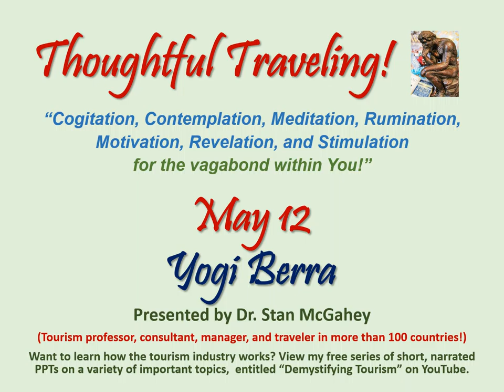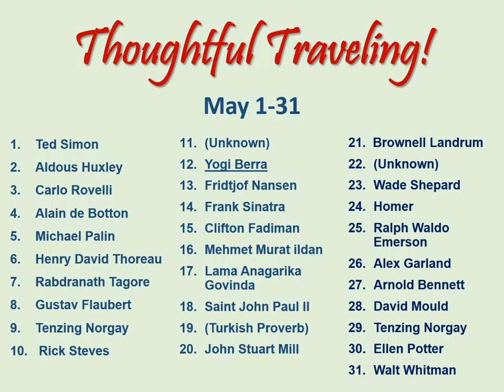Thoughtful Traveling - May 12 - Yogi Berra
Greetings Thoughtful Travelers!  Welcome to today’s thought for May 12th!  It’s by Yogi Berra, the American sailor who fought in the D-Day landings of World War II and then became a Hall of Fame baseball player with the New York Yankees.
“We may be lost, but we’re making good time.”
So what are your thoughts on today’s quote? Here’s mine.  “Yogi Berra was famous for his original sayings that made sense and didn’t make sense at the same time.  Apparently, he was an optimist when he traveled, even when he got lost.  This thought would be somewhat of a positive development, if you could make the same good time once you got back on the right track.  Otherwise, you’d just be getting farther behind, the faster you went.  If you’re lost, you’re theoretically covering new ground.  So that’s actually a positive thing.  Personally, I’ve never considered myself lost.   But, I have enjoyed some extra sightseeing.  Maybe Yogi felt the same way.”